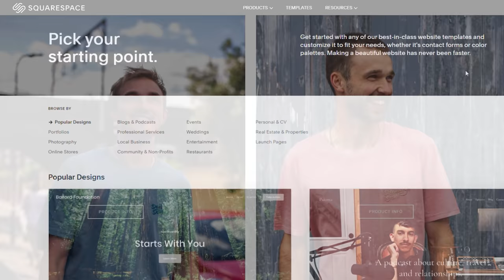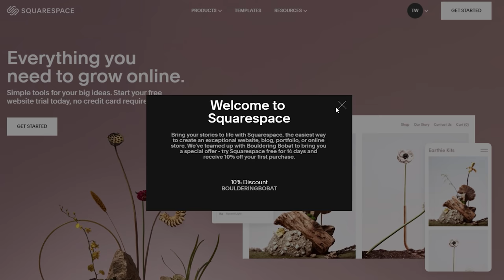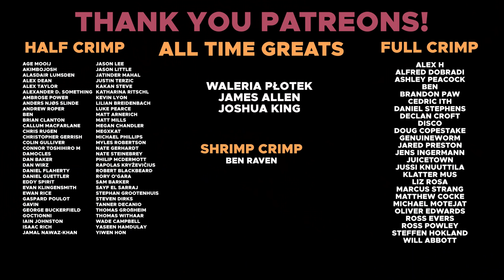Biggest move we've done indoors?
for %10 off your first purchase!

Omar: @omarbobat
Tom: @pajama_tom
Joe: @joepartridge91
JP: @jeanpierrelupdag
Jake: @jakermason
B: @beidriksaan
Xian: @xiangoh_
Chris: @cluk_animations
Jon: jon_partridge